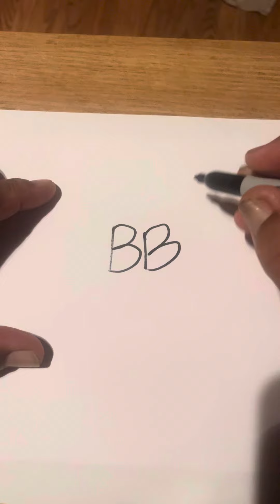BB-is for Bulaklak and Buterfly